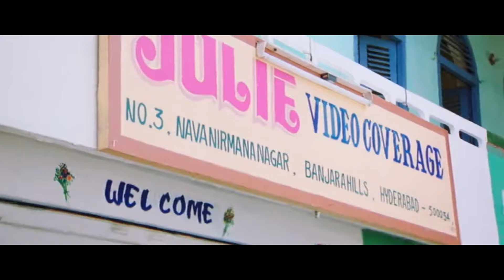Venkatesh Non Stop Comedy Scene || Telugu Movie Scenes || Kaveri || Chandra Mohan || Cinima Theatre